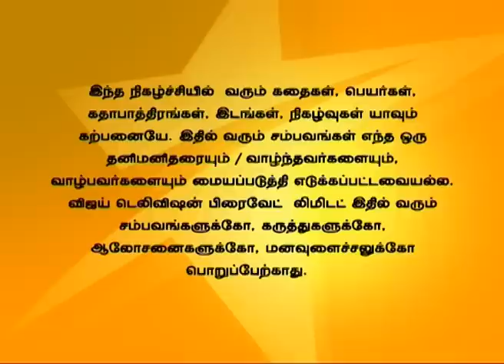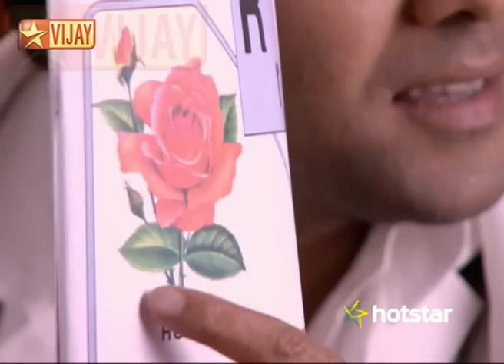En Vaazhkai 06/17/15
என் வாழ்க்கை!
Everyone is shocked by Devayani's decision. The doctor suggests to give shock treatment for Prem Anand. Prem Anand gets his shock treatment.
தேவயானியுடைய முடிவினால் அனைவரும் குழப்பம் அடைகிறார்கள். மருத்துவர் பிரேம் ஆனந்திற்கு அதிர்ச்சி வைத்தியம் கொடுக்க வேண்டும் என்று பரிந்துரைக்கிறார். பிரேம் ஆனந்திற்கு அதிர்ச்சி வைத்தியம் கொடுக்கிறார்கள்.